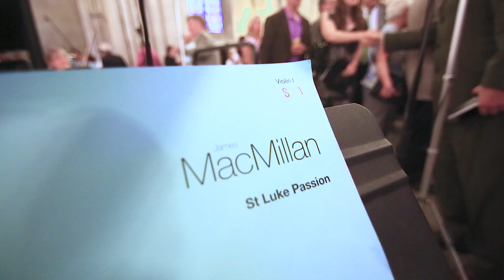The Theology, Modernity, and Arts Project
DITA Director Jeremy Begbie introduces the Theology, Modernity, and Arts project and describes its genesis in the DITA-Cambridge partnership, specifically in the 2015 Easter at King's gathering.